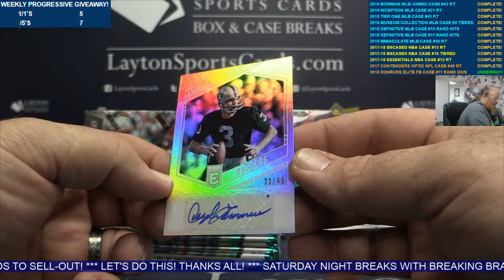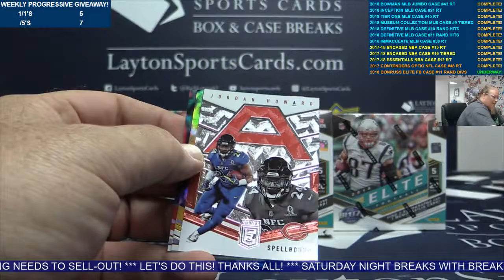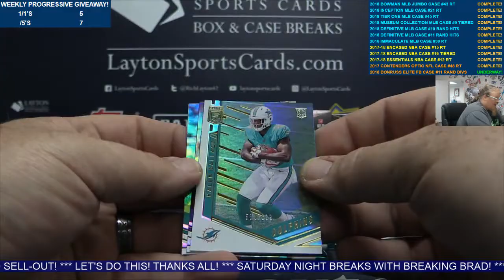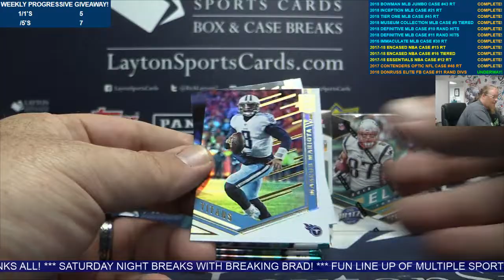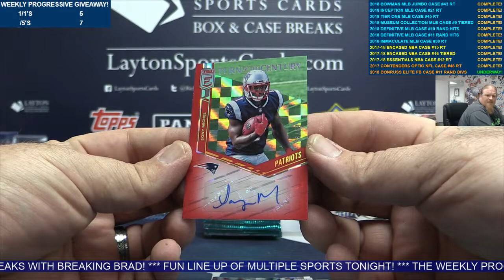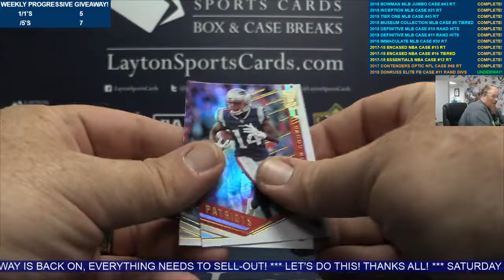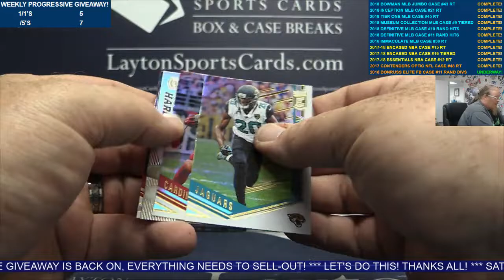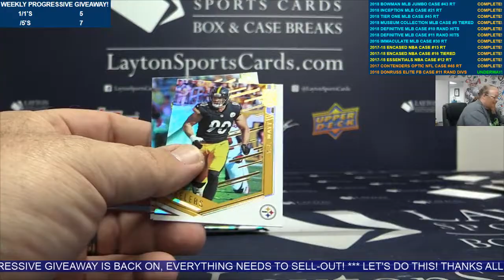2018 Donruss Elite Football 4 Box Break For M. Hobbs